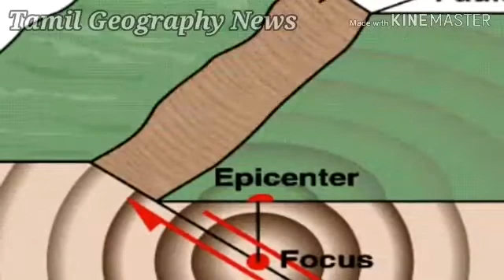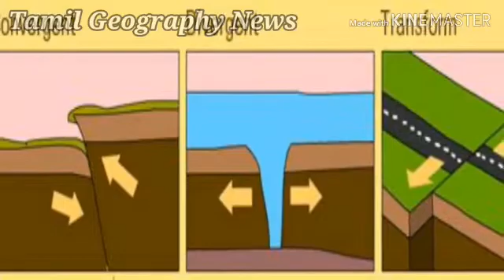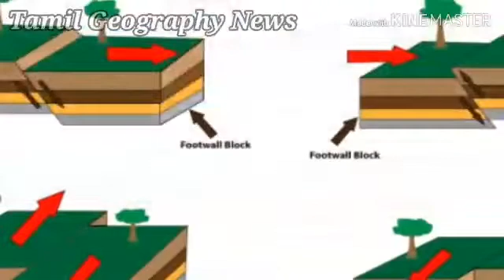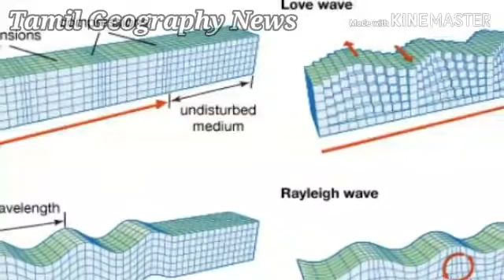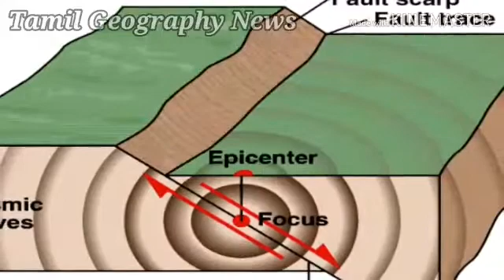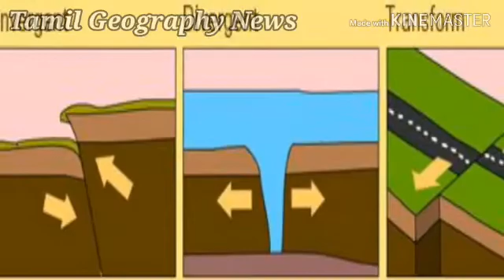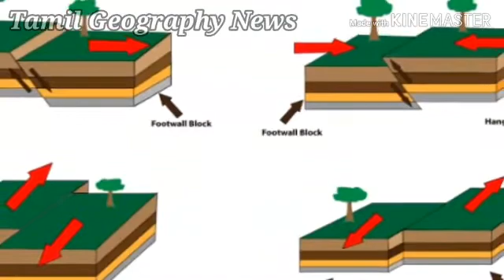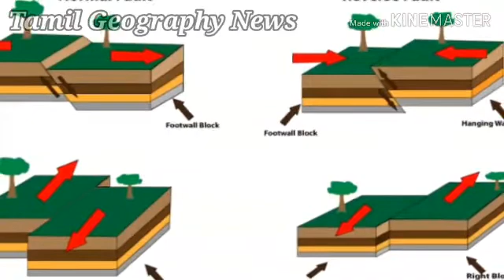புவிநடுக்கம் | Earthquake In Tamil | Tamil Geography News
Earthquake In Tamil

This video is explain to earthquake. this is a natural disaster in the world. this video is tell about what is the earthquake, earthquake waves, earthquake zones, causes of earthquake, effects.

Thanks.